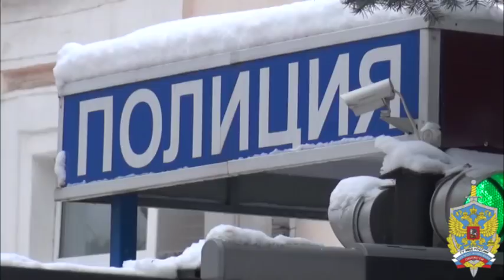Москвич убил автомойщика в Ступино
Водитель убил автомойщика за отказ мыть машину в подмосковном городе Ступино, сообщает Главное управление МВД России по Московской области.

Происшествие попало на камеры видеонаблюдения и сотрудники полиции смогли задержать и заключить под стражу неоднократно судимого 24-летнего москвича.